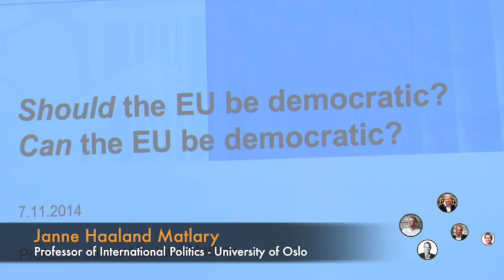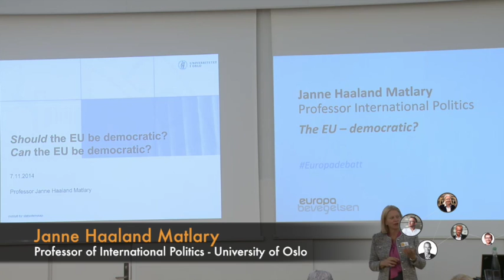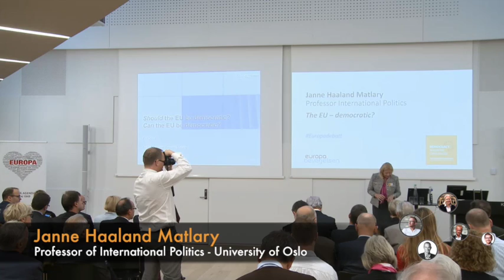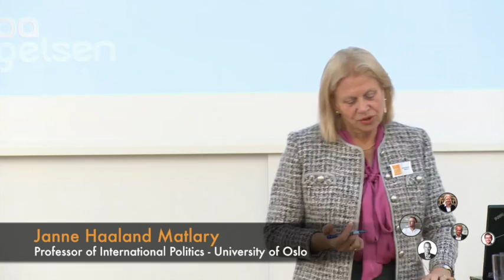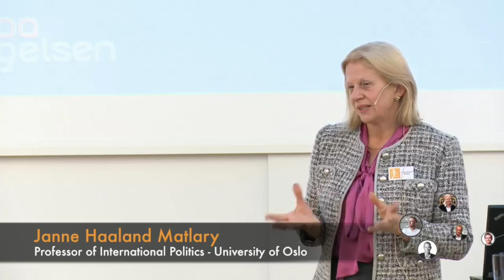Janne Haaland Matlary, Europakonferansen 2014, Democracy in Europe Challenged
The EU - democratic? Janne Haaland Matlary, Professor, University of Oslo